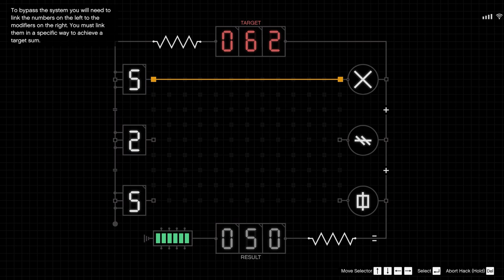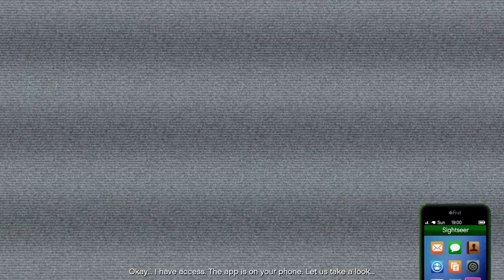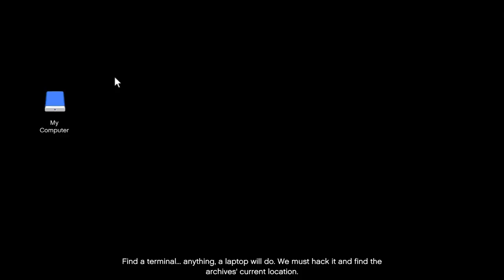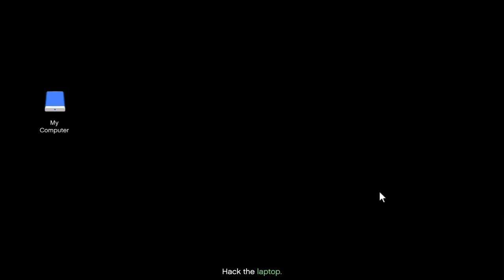Grand Theft Auto Online - Cayo Perico Heist - Velum Plane Approach - Full Gameplay